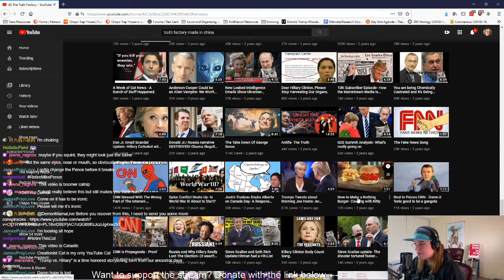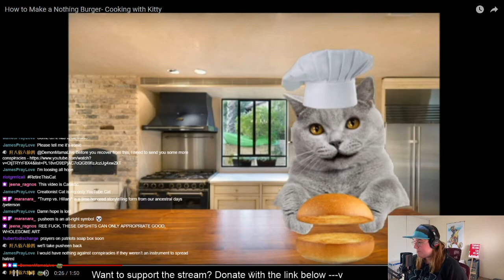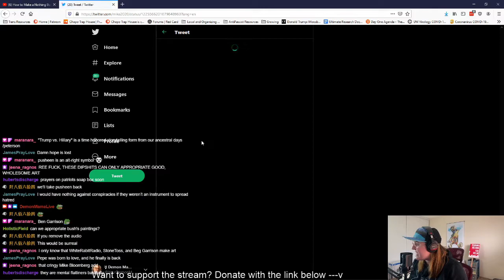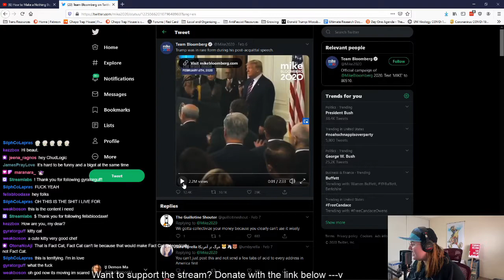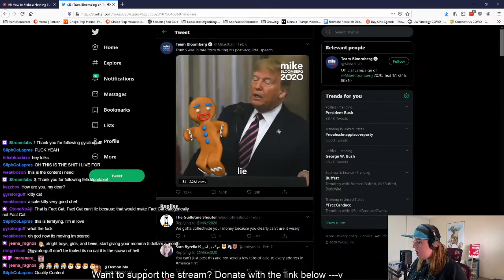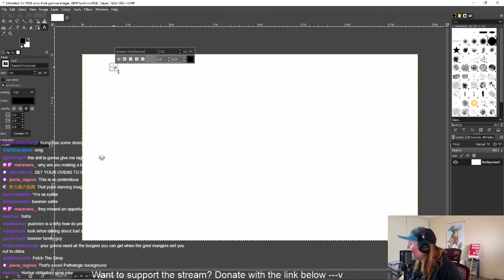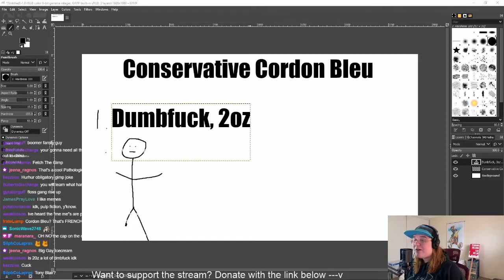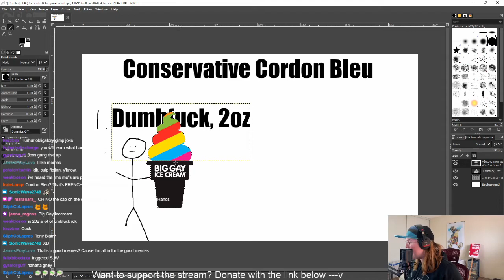A Conspiracy Cat Made an Absolutely Cringe Cooking Video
In this video, the "truth cat" makes low-effort jokes copy-pasted from MAGA twitter.  Enjoy?  Demon Mama didn't.

Follow Demon Mama:

Twitch.tv/DemonMamaLive
Twitter.com/YourDemonMama
@TheRealDemonMama on TikTok